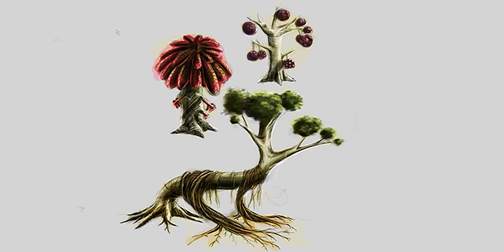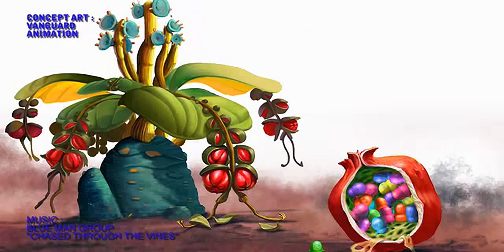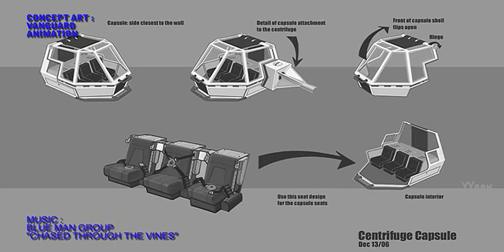Space Chimps all cutscenes - for the Playstation 2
00:00  B2
00:13  B3
00:22  CR
01:35  EA_1
01:51  EA_2
02:14  EA_3
02:33  EA_4
03:06  EA_5
03:43  EA_6
04:32  J2
04:39  RT
05:30  RT_1
06:20  RT_2
06:56  VG
07:45  VG_1
08:34  VG_2
09:40  V_1
10:44  V_10
11:06  V_11
11:27  V_12
12:48  V_13
13:36  V_15
15:04  V_2
15:54  V_3
16:31  V_4
17:18  V_5
18:40  V_9